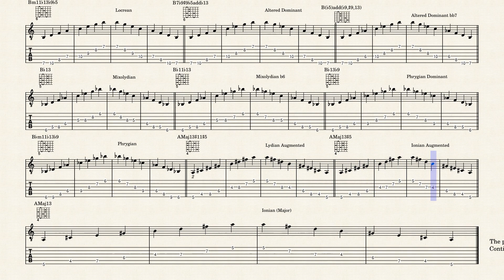Parallel 13th Arpeggios Minor Variations One-Note Shift Order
The last lesson reviewed the arpeggios that occur naturally from the major scale, seven common modes, and the modes of Melodic Minor and Harmonic Minor. This exercise is a restatement of that material, but sorted by one-note differences if similar scales.

When working with the modes of Melodic and Harmonic minor, placing the modes in the same order does not produce a one-note difference between the modes. However, by using all the modes of the three minor variations together, a path through all the modes that changes by one note each time is possible.

The trick is understanding this pattern: Melodic Minor (R,2,b3,4,5,6,7) differs from Ionian (R,2,3,4,5,6,7) by one note. Harmonic Minor (R,2,b3,4,5,b6,7)  differs from Melodic Minor by one note. Aeolian/Natural Minor (R,2,b3,4,5,b6,b7) differs from Harmonic Minor by one note. So, this series of scales essentially moves from one of the common modes to the mode that is a third below (Aeolian).

(R,2,3,4,5,6,7)
(R,2,b3,4,5,6,7)
(R,2,b3,4,5,b6,7)
(R,2,b3,4,5,b6,b7)

Next, move from Aeolian to the mode from Melodic Minor that is in the on the scale degree as Aeolian was in major,  which happens to be Aeolian b5.
(R,2,b3,4,b5,b6,b7)
Here is where it gets tricky. Continuing the pattern of moving to the scale from Harmonic Minor would mean moving to Lydian #2 (R,#2,3,#4,5,6,7), which seems to have little in common with Aeolian b5. But look at the notes of C Aeolian b5 (C,D,Eb,F,Gb,Ab,Bb) and compare them to the notes of Cb Lydian #2 (Cb,D,Eb,F,Gb,Ab,Bb). A one-note difference does indeed exist, but the different note is the Root. (Note that in the document I use the enharmonic B Lydian #2 which has a Cx because the scales that follow make more sense in B than Cb). Shifting the Root is disconcerting, but the only mathematically possible way to string the scales together with one note difference each time.

Now a pattern begins to emerge. The next scale in the progression is Lydian (R,2,3,#4,5,6,7), which has a starting note a third lower than Aeolian, which has a starting note a third below Ionian, where the pattern began. This pattern of moving down the starting notes of the modes in thirds will continue all the way through.

Ionian, Aeolian, Lydian, Dorian, Locrian, Mixolydian, Phrygian, then back to Ionian.

Another pattern also emerges:

(R,2,3,4,5,6,7)
(R,2,b3,4,5,6,7) Lowered 3rd
(R,2,b3,4,5,b6,7)   Lowered 6th Up a 4th from previous Altered note
(R,2,b3,4,5,b6,b7) Lowered 7th Up a 2nd from previous Altered note
(R,2,b3,4,b5,b6,b7) Lowered 5th Down a 3rd from previous Altered note
(R,#2,3,#4,5,6,7) Lowered Root Up a 4th from previous Altered note
(R,2,3,#4,5,6,7) Lowered 2nd Up a 2nd from previous Altered note

If the apparent pattern is to hold, the next scale in line should have a lowered note down a third from the previously lowered 2nd, which would be a lowered seventh. And, indeed, the scale with the same position as Lydian in Melodic Minor is Lydian Dominant (R,2,3,#4,5,6,b7). So, instead of checking the relative positions of the scales each time, follow the pattern of lowering the note which is Up a 4th, then Up a 2nd, then Down a 3rd each time, and then repeating, being careful about when the roots shift.

This chart shows the whole progression, with the right column showing the lowered notes

Major, Ionian R,2,3,4,5,6,7
Melodic Minor, Jazz Minor R,2,b3,4,5,6,7 3
Harmonic Minor R,2,b3,4,5,b6,7 6
Minor, Aeolian R,2,b3,4,5,b6,b7 7
Semilocrian, Aeolian b5 R,2,b3,4,b5,b6,b7 5
 Drop root 1/2 step
Lydian Sharp 2, Lydian #9 R,#2,3,#4,5,6,7 R
Lydian R,2,3,#4,5,6,7 2
Lydian Dominant, Mixolydian #11 R,2,3,#4,5,6,b7 7
Dorian Sharp 4, Dorian #11 R,2,b3,#4,5,6,b7 3
Dorian R,2,b3,4,5,6,b7 4
Dorian b2, Phrygian #6 R,b2,b3,4,5,6,b7 2
Locrian Natural 6 R,b2,b3,4,b5,6,b7 5
Locrian R,b2,b3,4,b5,b6,b7 6
Altered Dominant, SuperLocrian R,b2,b3,b4,b5,b6,b7 4
Ultralocrian, Altered Dominant bb7 R,b2,b3,b4,b5,b6,bb7 7
Mixolydian R,2,3,4,5,6,b7 R
Mixolydian b6 R,2,3,4,5,b6,b7 6
Phrygian Dominant R,b2,3,4,5,b6,b7 2
Phrygian R,b2,b3,4,5,b6,b7 3
Lydian Augmented R,2,3,#4,#5,6,7 R
Ionian Augmented, Ionian #5  R,2,3,4,#5,6,7 4
Major, Ionian R,2,3,4,5,6,7 5

Once that pattern is complete, all notes have been lowered three times, which results in a scale that is a minor 3rd lower than the original. Continuing the pattern four times starting in this new position will return to the original form a minor third lower. To cover all twelve keys, use three chromatically adjacent sets. To be complete, use the pattern four times starting on each string which has a complete scale possible, using your preferred scale fingerings. The pattern also works in reverse, using raised notes.